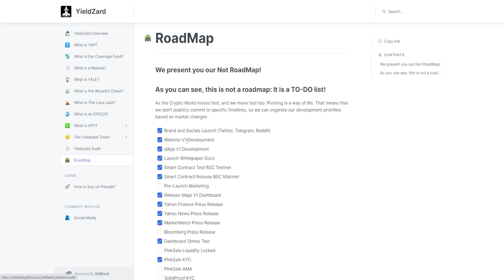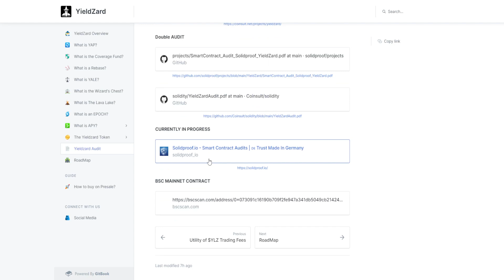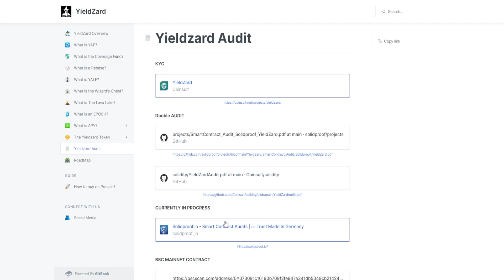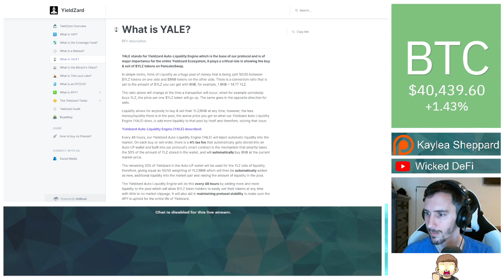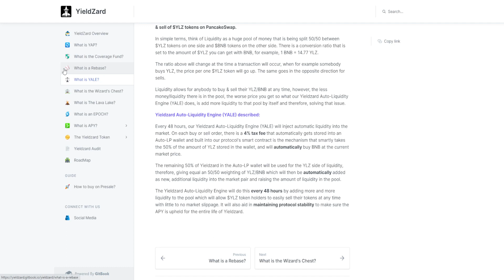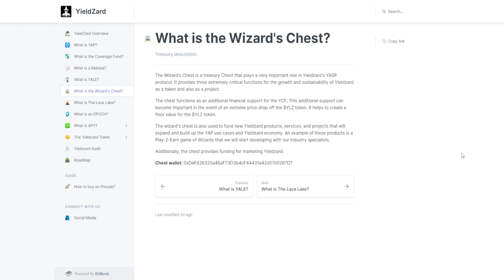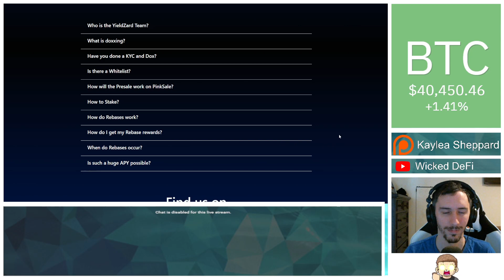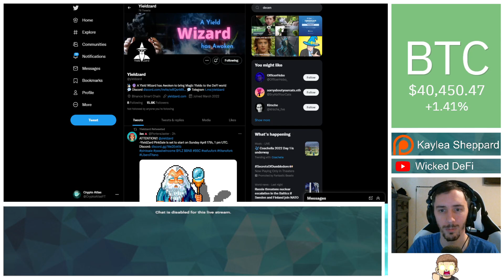918,757 APY On BSC! - YieldZard AMA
YieldZard is launching on BSC and is an auto-compounding protocol with 918,757 APY!